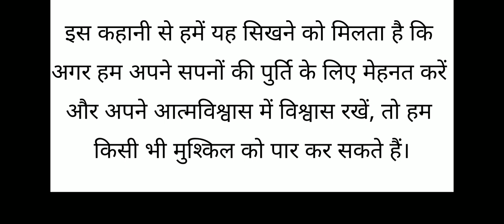Adhbhut sapne , motivated story#Hindi kahani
Adhbhut sapne , motivated story